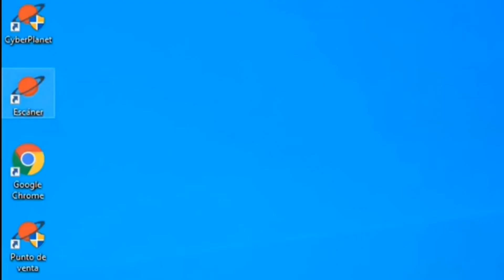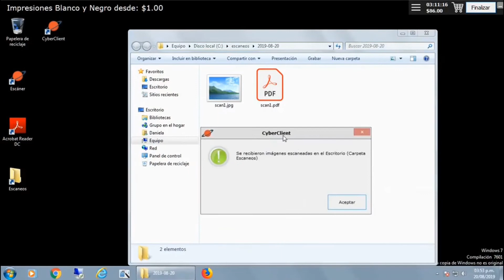Control de escaneos: bajada en PDF y soporte de alimentador ADF - CyberPlanet 6.5.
En este video te mostramos como funciona el control de escaneos en CyberPlanet 6.5.:

Habilitar el Control de Escaneos.